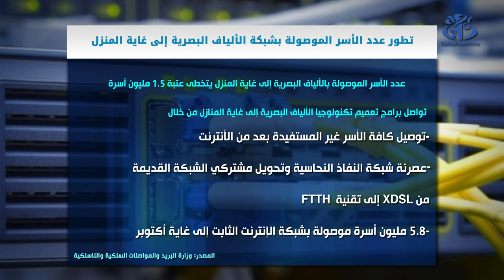تطور عدد الأسر الموصولة بشبكة الألياف البصرية إلى غاية المنزل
الجزائر(وأج)- فيما يلي أنفوغرافيا توضح تطور عدد الأسر الموصولة بشبكة الألياف البصرية إلى غاية المنزل